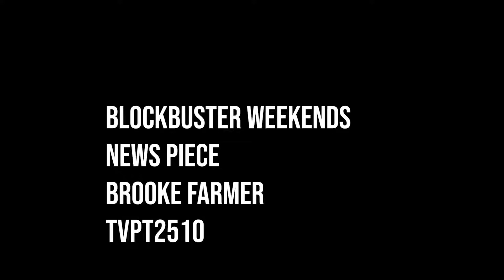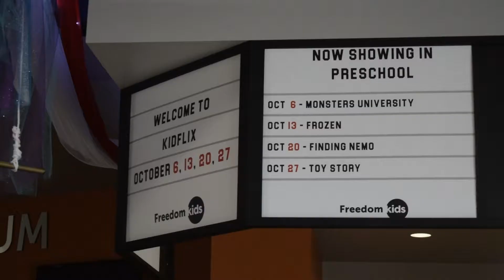final blockbuster 2